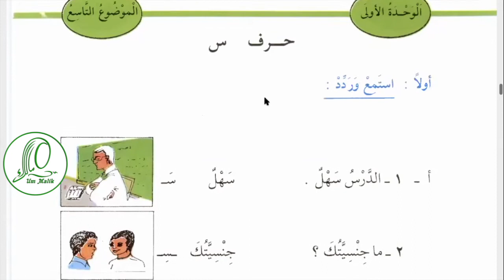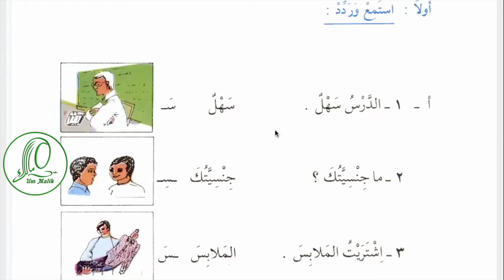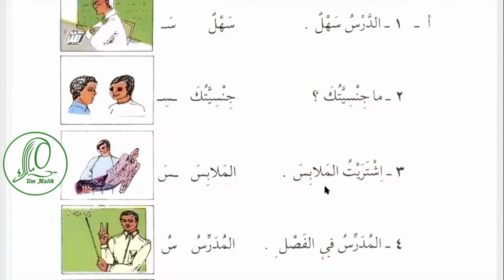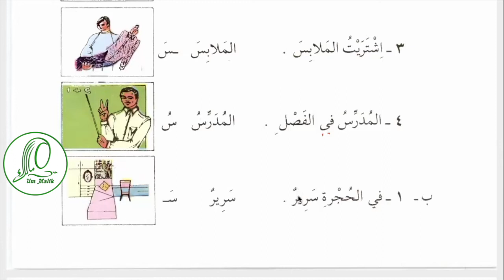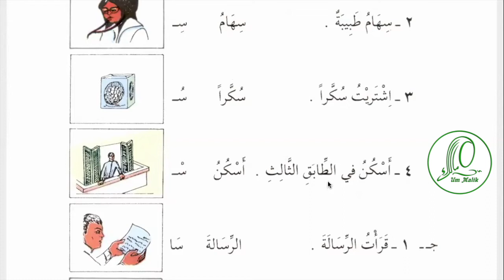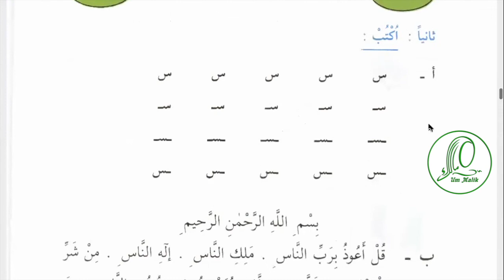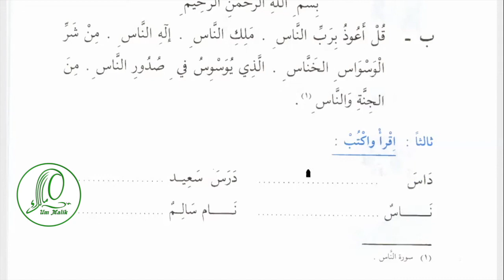Арабский язык Урок 22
Содержание урока:

00:20  الدرس سهل
01:14 ما جنسيتك؟
01:45 الملابس
02:00   اشتريت الملابس
02:20 المدرس في الفصل
02:45 سرير
02:52 في الحجرة سرير
03:10  سهام طبيبة
03:55  سكرًا
04:30   اشتريت سكرًا
04:42  أسكن
04:50  أسكن في الطابق الثالث
05:20  قرأت الرسالة
05:45 بخمسين \خمسون
07:49 العلبة بخمسين ريالًا
07:40 رسول
07:50 محمد رسول الله
08:40 Упражнения из учебника